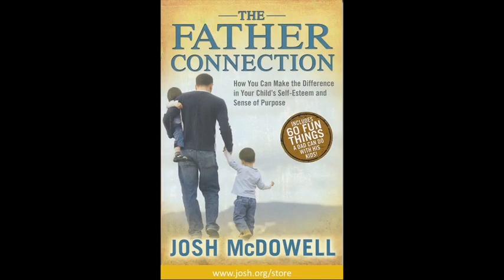Проявление соответствующей физической привязанности